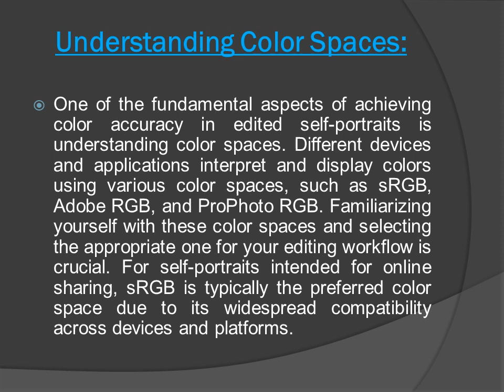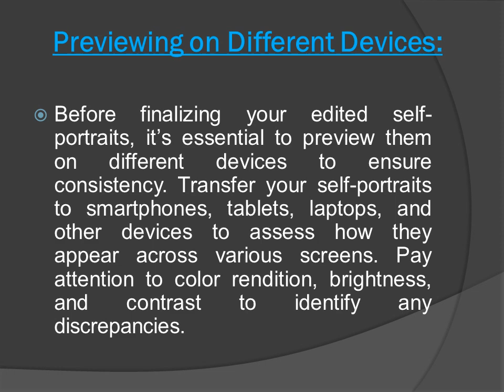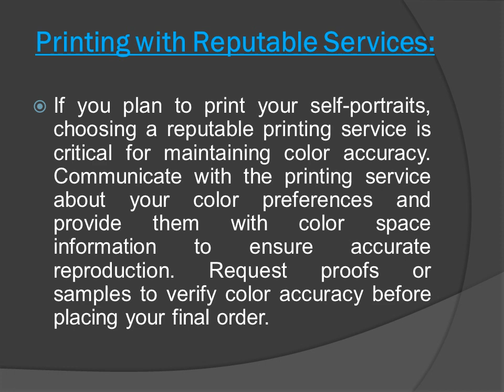Yvette Heiser – How can you ensure color accuracy in edited self-portraits across devices?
We live in the age of digital photography and social media. It is obvious that self-portraits are becoming a popular form of self-expression. Whether taken for personal enjoyment, professional portfolios, or social media profiles, edited self-portraits require careful attention to detail to ensure color accuracy. Ensuring that your self-portraits look consistent across various devices is essential for maintaining the integrity of your artistic vision. Have a look at Yvette Heiser – Creative Ideas For Perfect Self-Portraits to explore more ideas for taking unique self-portraits. Here, we will explore effective strategies to achieve color accuracy in edited self-portraits across devices.